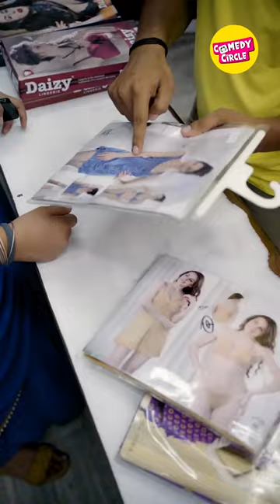Bhabhi Ji And Nighty! | Bonus Clip | Short Film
Comedy Circle Is Your one-stop destination For All Hindi Entertainment. We believe In  Entertainment  Entertainment and Entertainment.